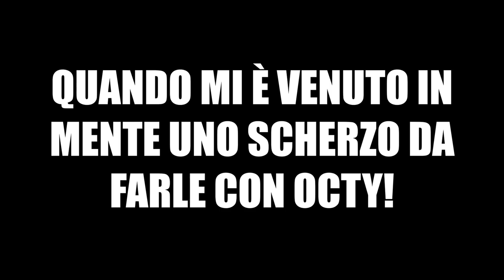DISTRUGGO LA MACCHINA DI MIA MAMMA contro UN ALBERO! 😱 SCHERZO DI CAPTAINBLAZER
Oggi nuovo vlog dalla villa degli youtubers, io e @OctyStega o Octy o OctyPFI faremo uno scherzo a mia madre o mia mamma, gli distruggo la macchina o l'auto contro un albero! Come la prenderà?